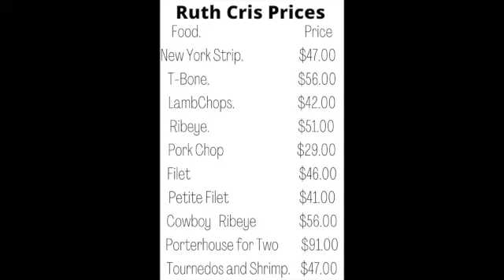How to Find Peace with Yourself|Cat Fished|Ditch Him|Expensive Restaurant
How to Find Peace with Yourself. My intro using Reface app doing Karate.The video highlights my expensive restaurant experience, being cat fished from an online date and how I purposely ditched him, and dating a person who complain about everything. Spending time with family is important.

Resources
Video Editing-iMovie
Thumbnail-Blasteronline.com

Picture Clips
Actor Idris Elba
Model: Omar Borken Al Gala

Video Created using Reface App

Music
Artist: Anno Domini Beats - Like That